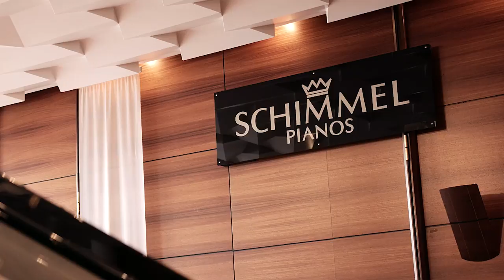Schimmel Interview: What makes us fall in love with Pianos?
We return to our two part visit of Schimmel Pianos, an extraordinary manufacturer of some of the finest hand made pianos in the world. Christian talks to Schimmel head Hannes Schimmel-Vogel about what makes us fall in love with such a complex instrument and how, in this day and age, in the face of sample libraries and electronic pianos an ‘analogue’ piano maker can survive.